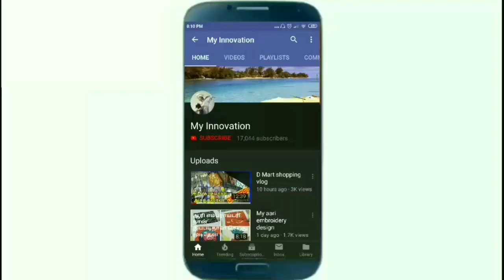ஆஹா இவ்வளவு விலை குறைவா. Low price in coimbatore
# footwear low price in coimbatore#Kovai metro
Fashion footwear
All chappals lot items also available

67 karumbu kadai
Saramedu main road
Opp .rose medical
Coimbatore 641008